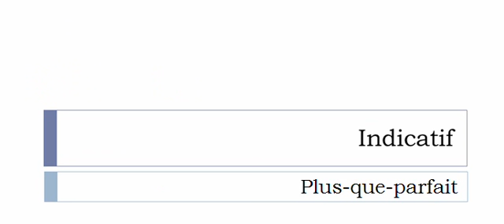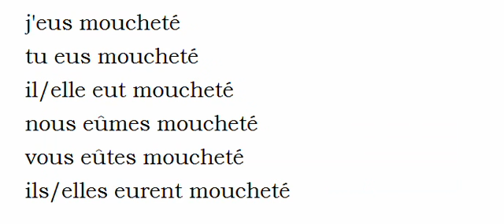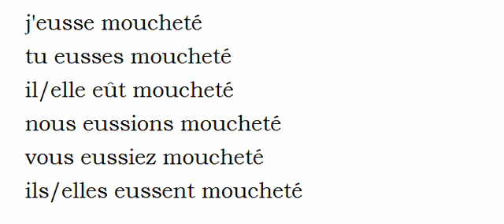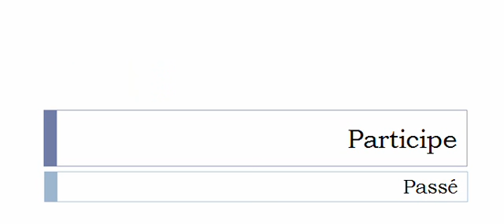Conjugaison française = Toutes les formes